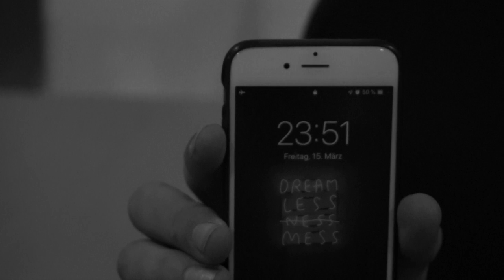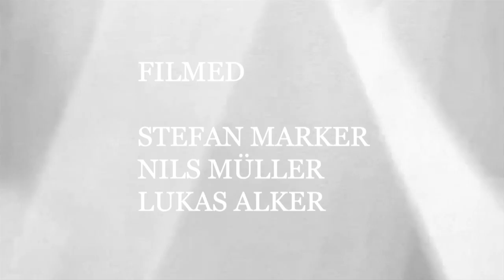Late Night Transition: Angelo Kurtz @ P5 Skatehalle Bremen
Angelo Kurtz hat die Schnauze voll von kurzen, eintönigen Instagram-Clips, stattdessen möchte er in Zukunft lieber vermehrt „richtige“ Edits filmen. Den Anfang macht er heute mit seinem „Late Night Transition“-Video, das während einer vierstündigen Nightsession in der P5 Skatehalle am Bremer Hauptbahnhof entstanden ist. Für diesen Edit hat Angelo nicht nur einfach einem Homie sein Handy in die Hand gedrückt, sondern versucht, mit einer DSLR-Kamera im Anschlag einige Ideen zu realisieren, die ihm schon länger im Kopf herumschwirrten. Das Ergebnis kann sich wirklich sehen lassen und macht definitiv Lust auf die anderen Videoprojekt, die Angelo im Laufe des Jahres umsetzen möchte. Mehr dazu bereits im April in diesem Theater!

Kamera: Stefan Marker, Nils Müller und Lukas Alker
Schnitt: Angelo Kurtz